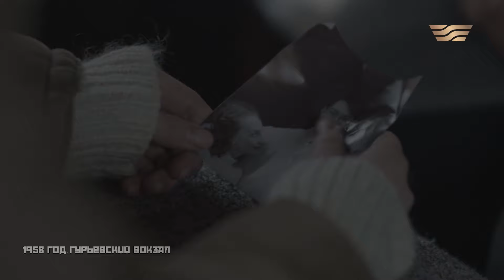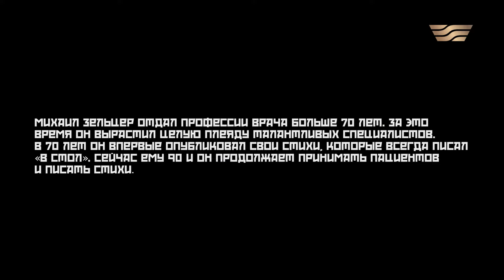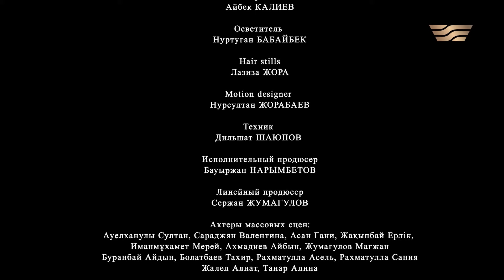В погоне за призванием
Серия основана на истории Михаила Зельцера. Он отдал профессии врача больше 70 лет. За это время он вырастил целую плеяду талантливых специалистов.
Его отец был расстрелян, а мать попала в лагерь для жен изменников родины. Михаил Ефимович дважды был эвакуирован из Ленинграда во время блокады.
После окончания мединститута он был направлен в Гурьев. Здесь же и познакомился с будущей женой.
Всю свою жизнь Михаил Ефимович посвятил медицине. Он является одним из ведущих эндокринологов Казахстана, имя которого известно и за пределами страны.
В 70 лет он впервые опубликовал свои стихи, которые всегда писал «в стол». Сейчас ему 90 и он продолжает принимать пациентов и писать стихи.